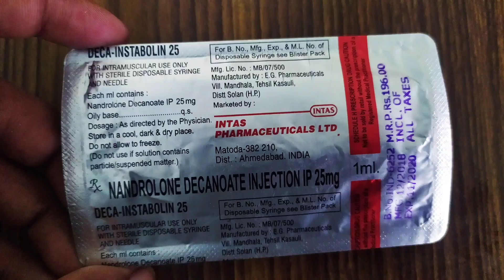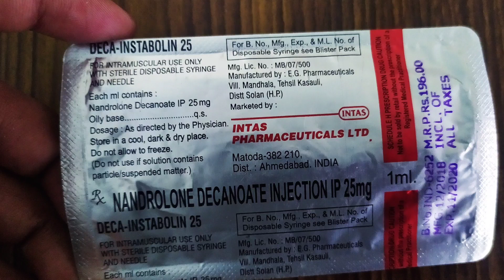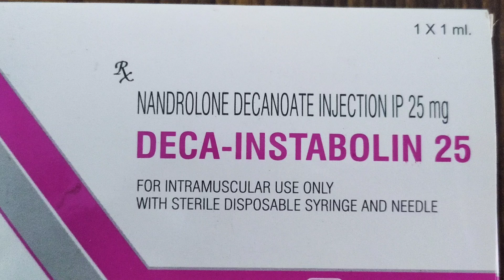Deca-Instabolin 25 Injection review in hindi